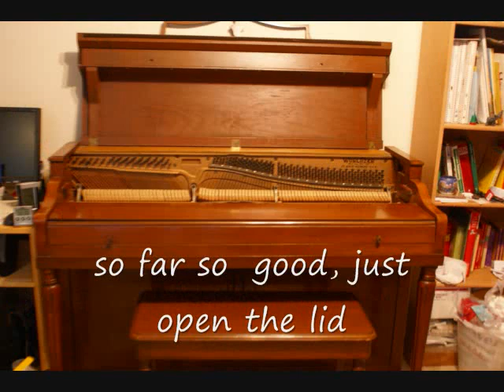Wurlitzer Keys.wmv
just a short clip on how to remove the case parts to get to the keys on a 1951 Wurlitzer spinet piano.